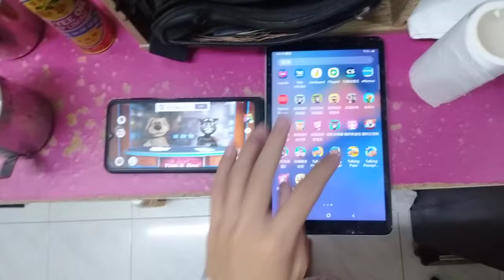Talking News & Talking Pato Echo 6036